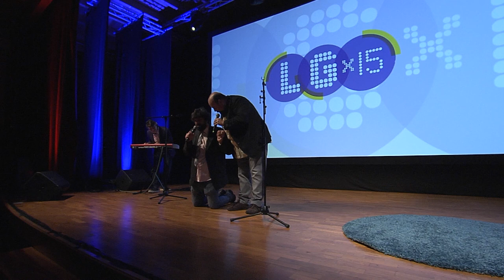Fernando Ónega | Os da Ría Íntimos | LGx15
Os da Ría Íntimos interpretan o tema "Fernando Ónega", pertencente ao disco "Disco Díscolo" (2012), no LGx15 de 2019.

Os da Ría Íntimos nace como "escisión" amistosa do espectáculo "Chin chin por Os da Ría", co motivo de conseguir unha formación máis pequena e adaptable a todo tipo de espazos, non só grandes teatros ou grandes eventos, senón salas de menores dimensións de todo o territorio galego. O éxito desta iniciativa foi tal que se continuou cos espectáculos "Díscolo" e "Póstumo", para ofrecerlles ás súas fans e aos seus fans a posibilidade de gozar da proximidade cos seus ídolos.

En Os da Ría Íntimos soben ao escenario Arturito Puy (Carlos Meixide), Fabián Santomé (Tomás Lijó) e Susito Pián aos teclados (Suso Alonso).
LGx15. Ideas para o futuro da lingua | Auditorio Constante Liste | A Ramallosa | Teo | 9 de novembro de 2019 | Coordinadora de Traballadores/as de Normalización da Lingua (CTNL)